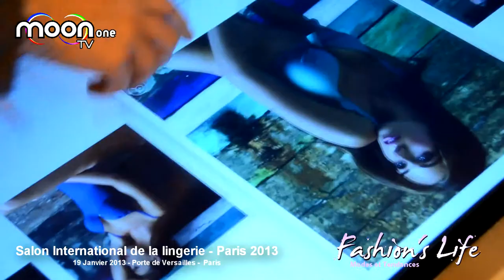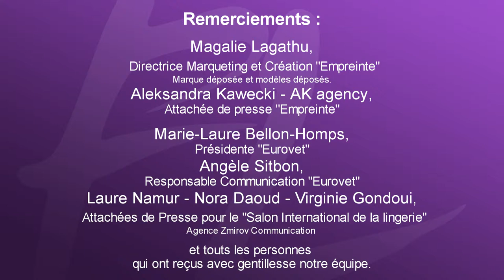Fashion's Life - Salon International Lingerie - Paris - Janvier_2013